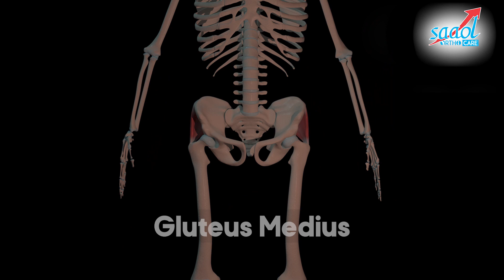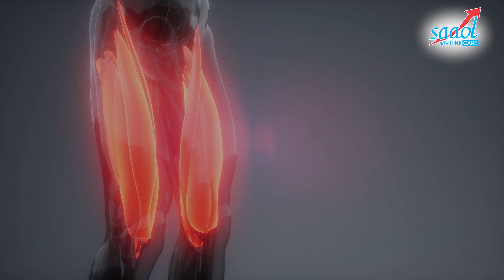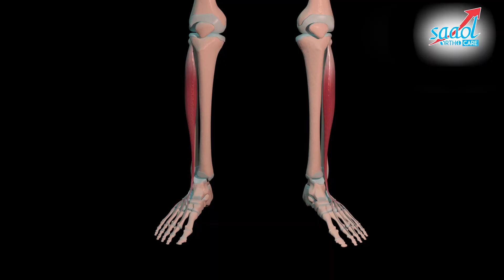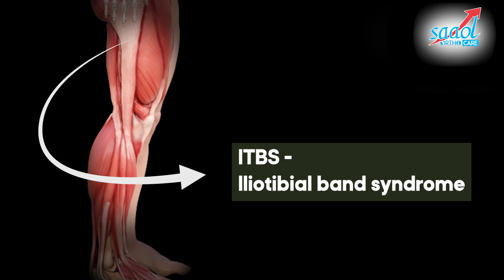Iliotibial Band Syndrome: क्या है घुटने में दर्द का असली कारण? | Dr. Rachit Gulati |SAAOL Ortho Care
In this video, our medical director Dr. Rachit Gulati will explain what is Iliotibial Band Syndrome. This is a common syndrome and can happen to anyone. So watch this video to know its reasons, diagnoses, and treatment, and get rid of it.

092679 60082